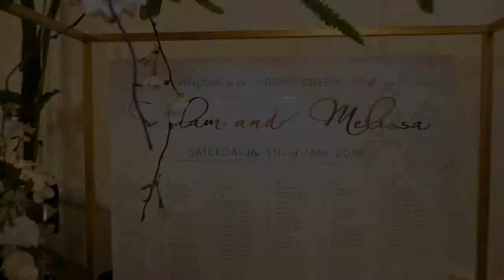Adam + Melissa's Mustang wedding | Desiren Photography + Video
Videographer | Desiren Photography + Video
Photographer | Joseph Koprek
Cars | Mustangs in Black
Gown | Leah Da Gloria
Bridesmaid Gowns | Aline Le’Kal
Suits | Menz Mode
Hair | K Image Hair
MUA | ZF Artistry (Zieneb Farha) + Makeup by Demi
Cake | Pastel and Bloom
Ceremony | St Ignatius Catholic Church, Richmond
Reception | Manor on High, Epping
Photo Location | The Noble Experiment, Collingwood